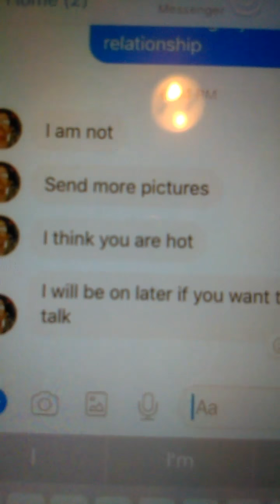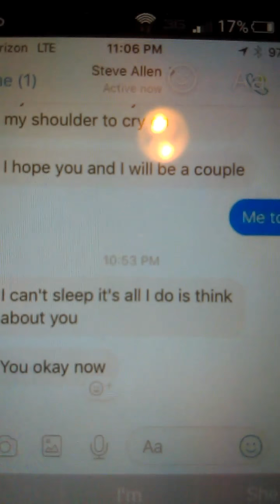ROCKIN demo says someone trying to act like my Husband a fake profile rock on